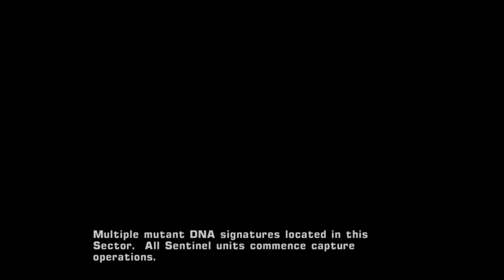Mission 22 "DOWNTOWN KOWLOON" | X-Men: The Official Game | WALKTHROUGH | PC | Laptop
Mission 22 "DOWNTOWN KOWLOON"

X-Men: The Official Game | WALKTHROUGH
Personal Computer | Lenovo Laptop